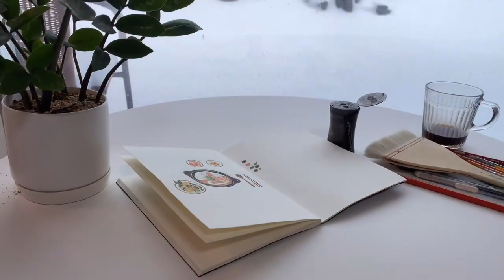그림 초보자를 위한 색연필로 음식 일러스트 그리기 /크림카레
*영상에 사용된 재료들*
-노트:Hahnemuhle/14.8 x 21cm/140g/
-색연필:Prismacolor
-지우개:Tombow
-납작 붓:루벤스 84HAKE-6호

*영상속식당 :제주도 모닥식탁
*음원:유튜브 스튜디오
Kevin MacLeod의 Atlantean Twilight에는 크리에이티브 커먼즈 저작자 표시 4.0 라이선스가 적용됩니다.